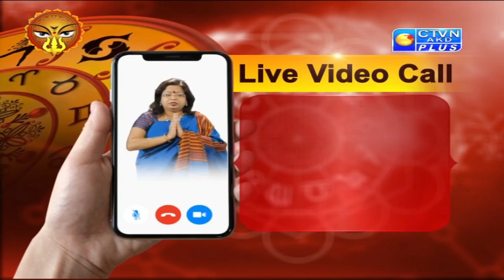RAJASREE (Astrology) CTVN_06_10_2021 - 10:35 AM